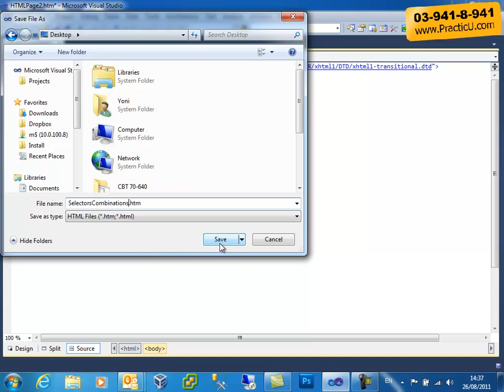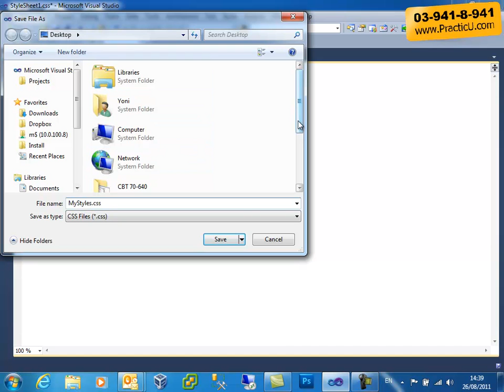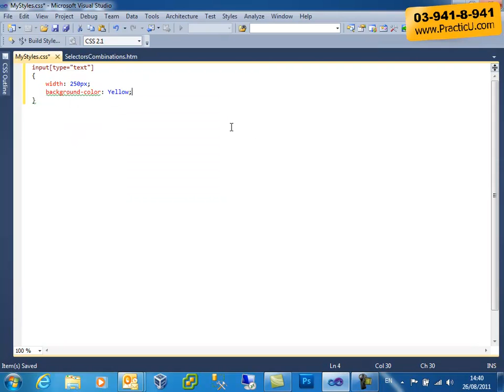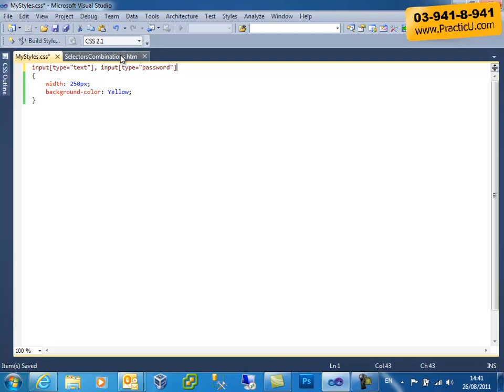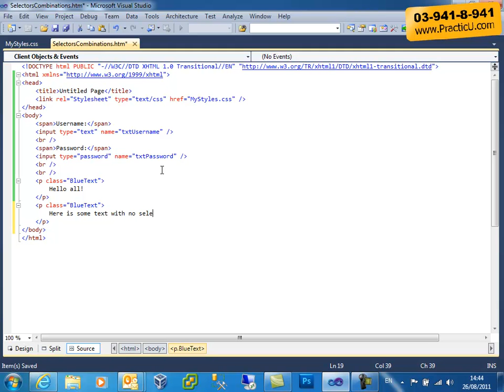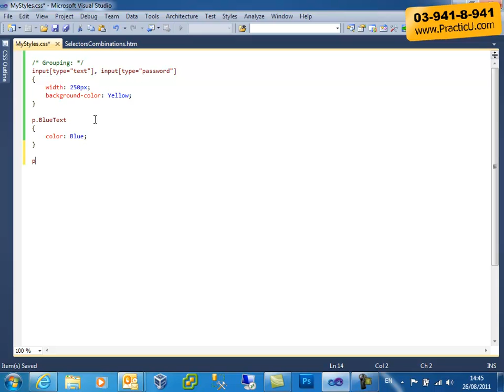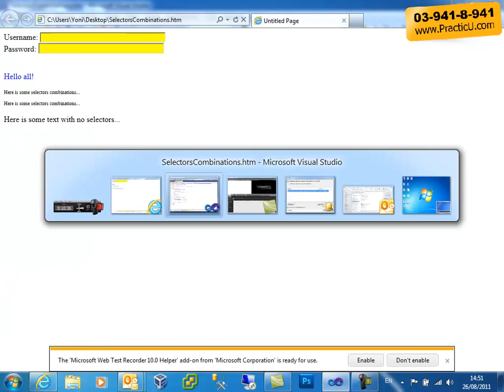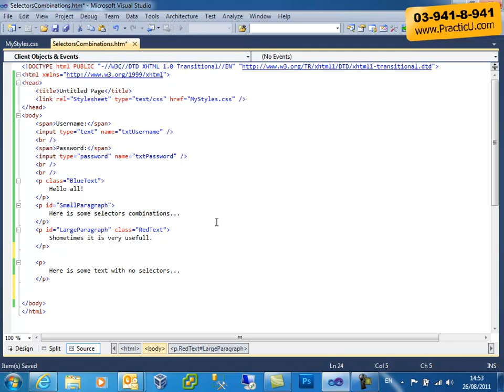Combinations - CSS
קורס יסודות HTML - בניית אתר אינטרנט פשוט